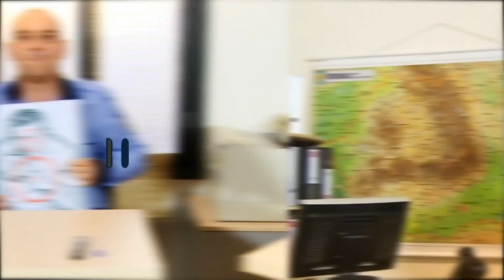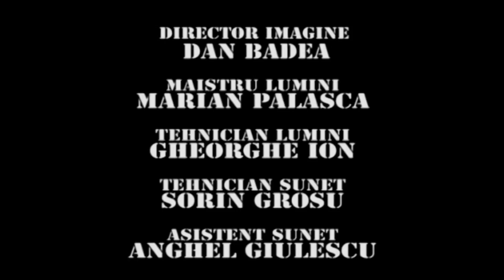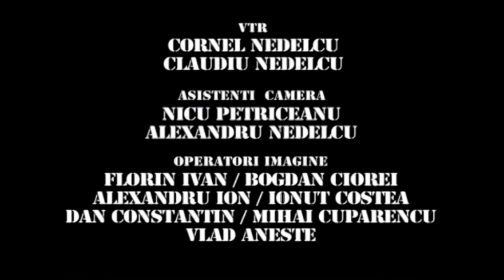TRĂSNIȚII EPISOD 39 SEZON 28 FULL HD